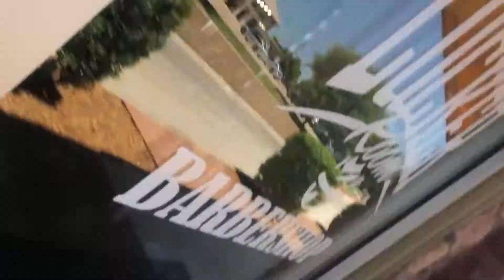WE GET TO GET DOGS!!!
We appreciate all of your support! Thank you for laughing, smiling and connecting with our family!

Family Instagram: justwrightfamily
DeVonte's Instagram: dwright04
D'Atra's Instagram: just_callme_d
Lia & Mari Instagram: liaandmari

MUSIC